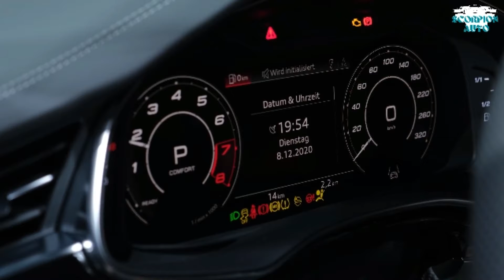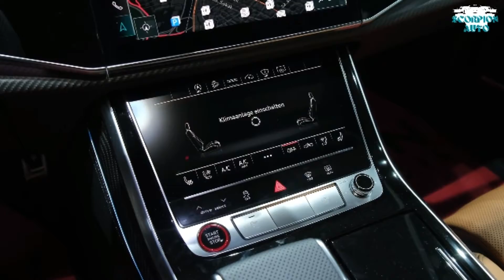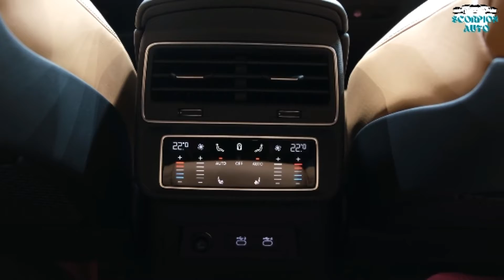Audi RSQ8-2021- Beast in Detail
Thanks: ZEN MOTORS

    Highs Mega-powerful V-8 engine, nimble chassis, styling is more restrained than the mechanically similar Lambo Urus.
    Lows Slower and more expensive than the RS6 Avant, brake feel isn't particularly confidence inspiring, not quite as poised as a Porsche.
    Verdict The RS Q8 is the ultimate Audi SUV, but the most discerning auto enthusiasts recognize that it's not the ultimate Audi.

Overview
With a whopping 591 horsepower under the hood, the 2021 Audi RS Q8 is the ultimate Audi SUV, borrowing elements from the outrageous Lamborghini Urus while still incorporating the German luxury brand's signature styling. All models come with Quattro all-wheel drive as standard, and Audi says this beast can leap to 60 mph in just 3.7 seconds. The cabin is layered with premium materials—including nappa leather upholstery and your choice of either genuine carbon-fiber trim or wood accents. All of Audi's latest tech gadgets are standard here, too, including the Virtual Cockpit digital gauge display and dual-screen infotainment system. Not into performance SUVs? Audi offers this same bonkers powertrain in the svelte RS6 Avant station wagon.
The RS Q8 comes with a six-figure price tag, but its performance, styling, and featured content are likely to be worth the investment. All RS Q8 models come with a standard adaptive air suspension system, 22-inch wheels, heated and ventilated front seats, and a 17-speaker Bang & Olufsen stereo system.

The RS Q8 has a twin-turbocharged 4.0-liter V-8 engine that produces 591 horsepower and 590 lb-ft of torque. It pairs with the Quattro all-wheel-drive system and an eight-speed automatic, and there's also a 48-volt hybrid system to improve fuel efficiency. Audi claims a zero-to-60-mph time of 3.7 seconds and a top speed of 189 mph. We're looking forward to testing this claim at our test track when an RS Q8 visits our office for testing. In November 2019, Audi set a record at the Nürburgring racecourse with a camouflaged prototype of the RS Q8.

EPA fuel-economy estimates for the RS Q8 are a dismal 13 mpg city and 19 mpg highway. That's the price you pay for the RS Q8's performance potential. We haven't had a chance to test the RS Q8 on our 75-mph highway fuel economy test route, but when we do we will update this story with its test results.

The RS Q8's five-seat cabin is mostly the same as the Q8's, although it has some special trim pieces and sportier, more aggressively bolstered front seats to hold you in place while cornering. There are also RS logos sprinkled throughout. Passenger and cargo space carries over unchanged from the regular Q8 model, which means plenty of legroom and headroom for adults in both rows of seats. In our testing, the Q8 held eight carry-on suitcases behind its rear seat and 23 in total with the rear seat folded.

The Audi Virtual Cockpit digital gauge cluster and dual-touchscreen MMI interface have certain RS-specific displays that can show information such as torque and power output, lap times, and g-forces. Other than that, we expect the same technology offered in the Q8, including standard Apple CarPlay and Android Auto integration, a 4G LTE Wi-Fi hotspot, navigation, and SiriusXM satellite radio.

Neither the National Highway Traffic Safety Administration (NHTSA) nor the Insurance Institute for Highway Safety (IIHS) has performed crash tests on the RS Q8, but the regular Q8 fared well in both agencies' testing. Audi offers several driver-assistance systems on the RS Q8, but some of the most sought-after ones require adding an optional package. Key safety features include:

    Available lane-departure warning with lane-keeping assist
    Available adaptive cruise control